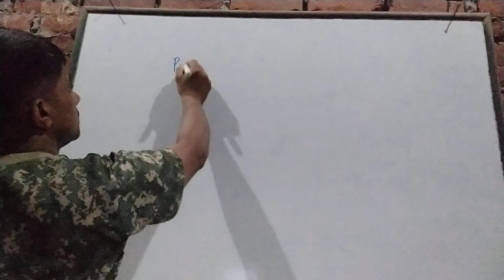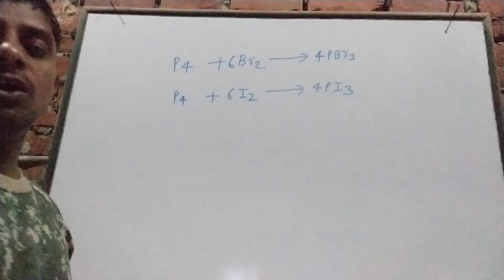pbr3 and pI3. phosphoroustribromide and phosphoroustriiodide